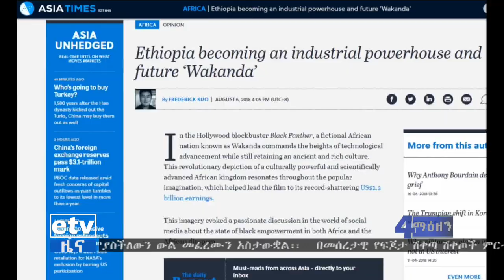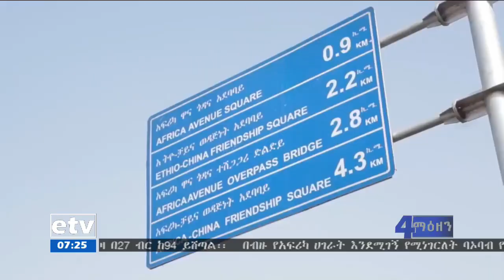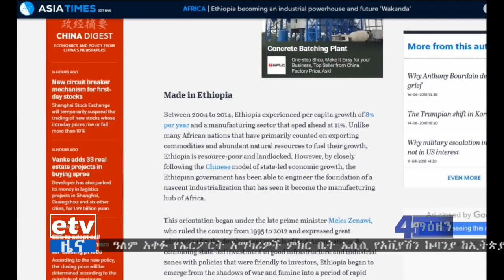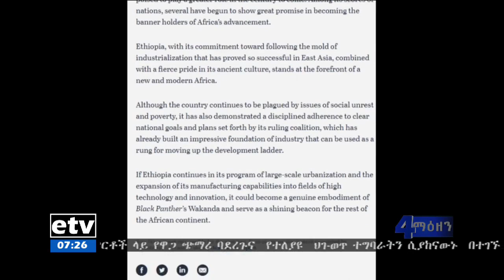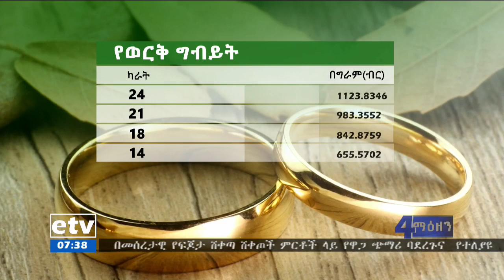EBC ኢቲቪ 4 ማዕዘን ቢዝነስ የቀን 7 ሰዓት ዜና… ነሐሴ 02/2010 ዓ.ም